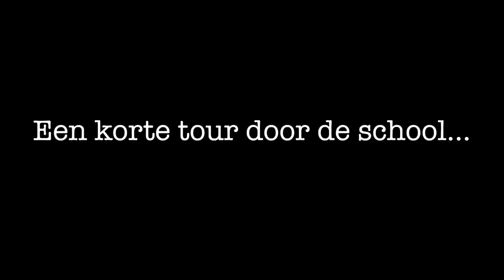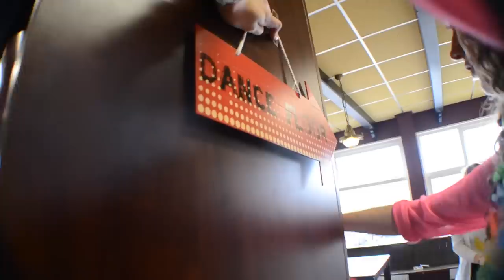EXAMENSTUNT | ATM KLAS 4 (2014/15)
Hier is de aftermovie van onze examenstunt! (12-5-15)